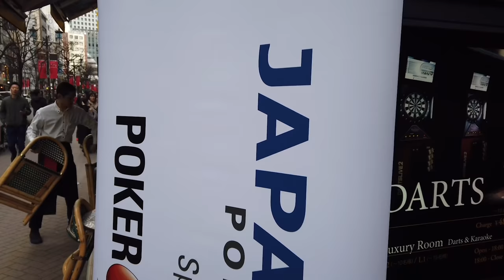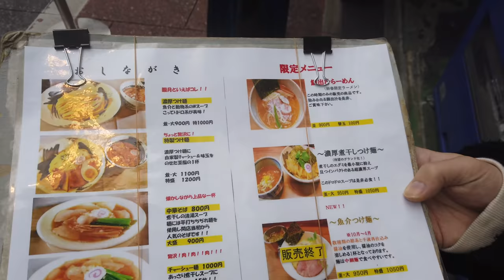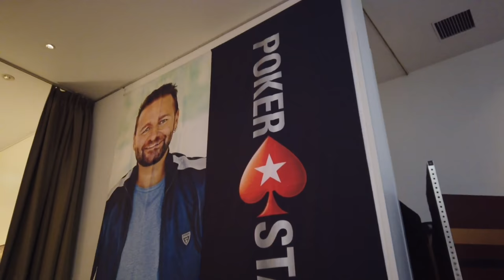賞金100万円のポーカーの大会に出場しました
◆SNS
フジ

◆ビデオメッセージのご依頼はこちら【OKULY】

◆プレゼントなどの宛先はこちら【2020年6月まで】
〒150-0022
東京都渋谷区恵比寿南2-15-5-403
森山弘康 宛